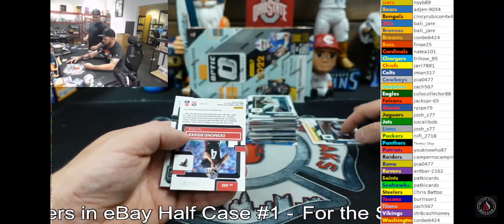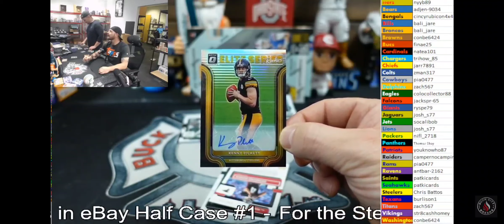🤯 Crazy 🔥 Hot🔥 Box of 2023 Optic Football!